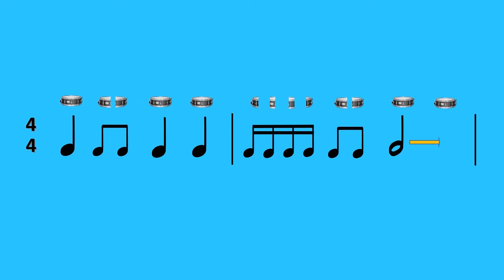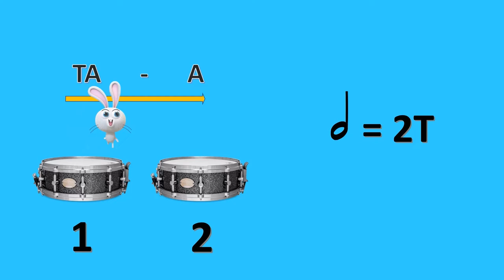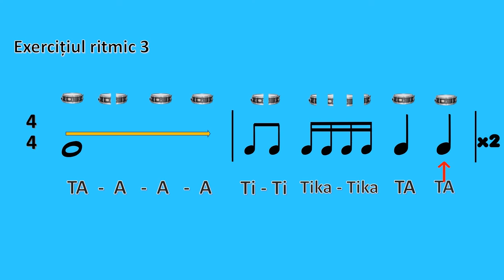Citirea ritmică a notelor muzicale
Resursa poate fi folosită de profesori în activitatea de învățare corespunzătoare unității “Elemente de limbaj muzical. Ritmul”, clasa a V-a.
Materialul interdisciplinar:
- presupune parcurgerea în prealabil a lecției “Ritmul muzical”, resursa reprezentând punerea în practică a elementelor teoretice legate de Ritm.
- utilizează elemente de matematică: divizibilitatea numerelor, pornind de la nota cea mai lungă (de 4 timpi) și divizând până la sfertul de timp (1/4).
-se bazează pe înțelegerea termenului de “silabă”, în lecția de față aceasta reprezentând timpul / părți ale timpului muzical.
Astfel, nota întreagă va utiliza 4 silabe, doimea – două, pătrimea
– o silabă etc.
- utilizează spre exemplificare vizuală un personaj (iepurașul Dodo) care realizează diferite salturi în funcție de numărul timpilor utilizați.
- explică și exemplifică modalitatea de îmbinare a duratelor muzicale întâlnite în muzică.
- propune exemple practice pentru modalitatea de utilizare a silabelor în citirea ritmică.
- utilizează un fragment instrumental preluat din Librăria de sunete – Youtube Studio.
Modul de valorificare a resursei educaționale propuse:
• material interdisciplinar, ce îmbină elemente de
matematică, lingvistice și de muzică.
Timpul alocat activității care utilizează resursa:
• vizualizarea filmului durează 3 minute.
• profesorul/elevul poate opri derularea filmului pentru a putea pune în practică noile elemente predate.
Resursa video este creată cu ajutorul Sony A 7II, editată în Adobe Premiere, iar pentru partea audio a fost folosit microfonul Rode Wireless Go.
Imaginile au fost create cu programul Powerpoint și Vegas Pro 16.